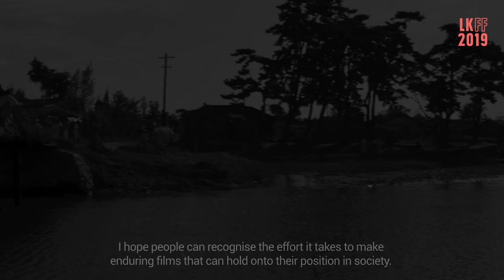Director Kim Soo-yong Interview - 100th anniversary of Korean cinema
This year’s London Korean Film Festival is marking the 100th anniversary of Korean cinema – and who better to celebrate with us than legendary director Kim Soo-yong?

He shared his thoughts on the anniversary and LKFF in this short interview clip.

You can see Kim Soo-yong’s film ‘The Seashore Village’ at the LKFF 2019 Opening Gala, as well as ‘Bloodline’… both featuring Q&A sessions with Kim Soo-yong himself.

For more details on the LKFF2019 and to book tickets, visit our

Video location: @The Trafalgar St. James